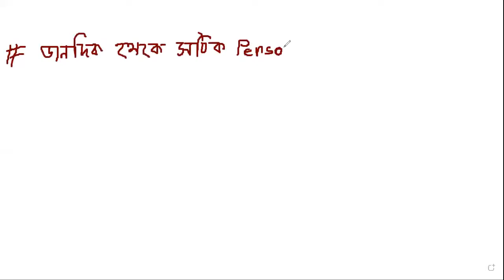EUGSC/ Class:3/ Subject: English 2nd/ Topic: EFT Unit-19/ Lecture: 40/ 27.06.21/ Ferdousi Sultana